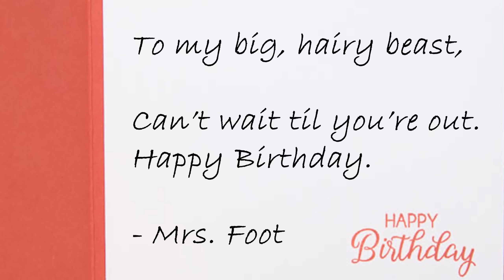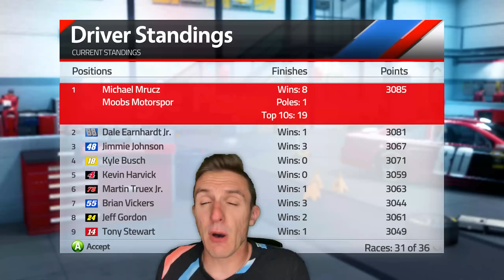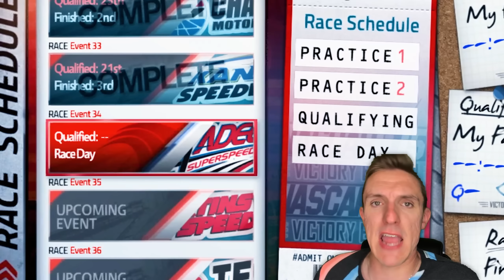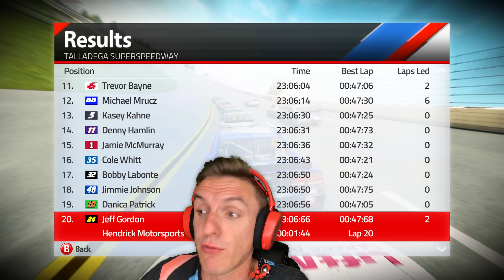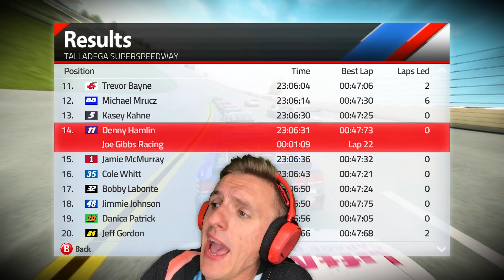FOUR DRIVERS ELIMINATED AT TALLADEGA! // NASCAR '15 Season Ep. 33